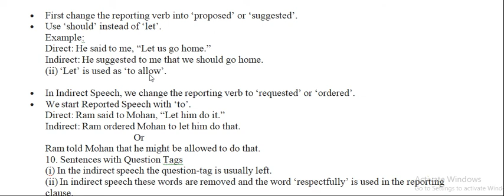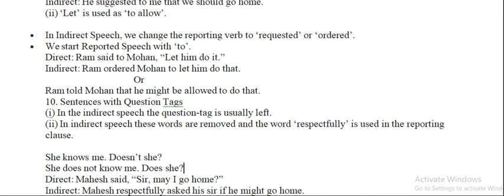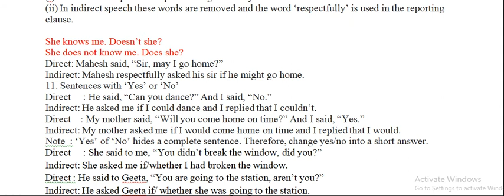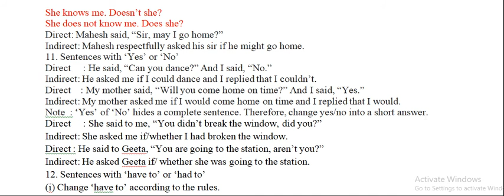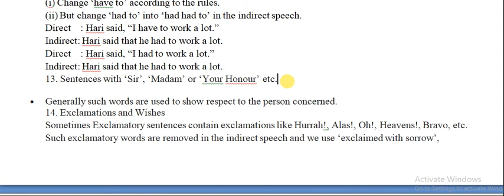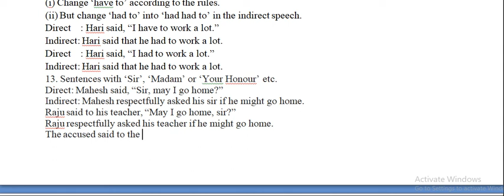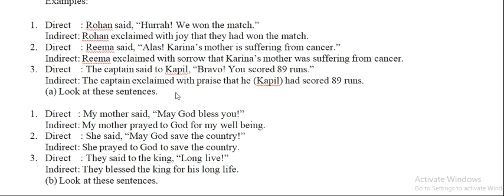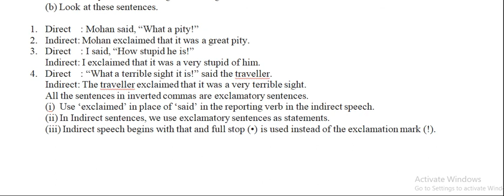DIRECT AND INDIRECT SPEECH ENGLISH GRAMMAR#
SOME MISCELLANEOUS SENTENCES FOR CHANGING INTO INDIRECT SPEECH.